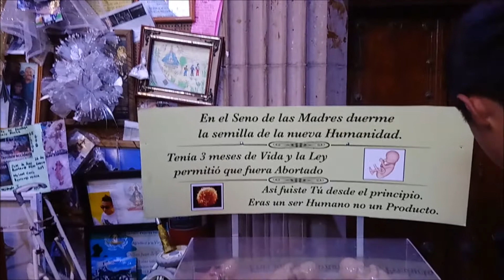VISITANDO A LA VIRGEN DE SAN JUAN - MendoZza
PROXIMAMENTE NUEVOS VIDEOS EN NUESTRO NUEVO CANAL
Saludos :)

MUSICA